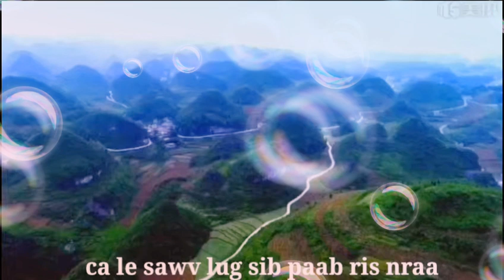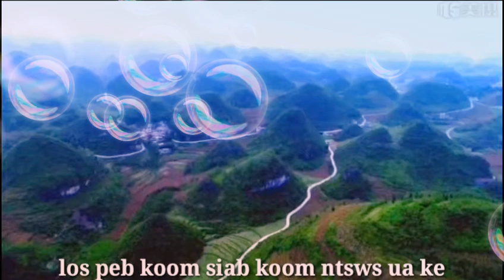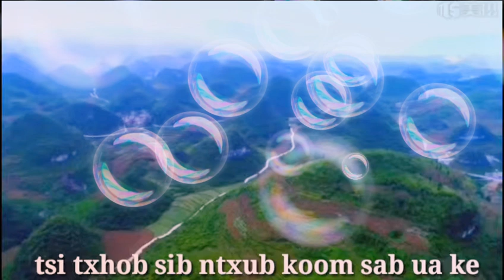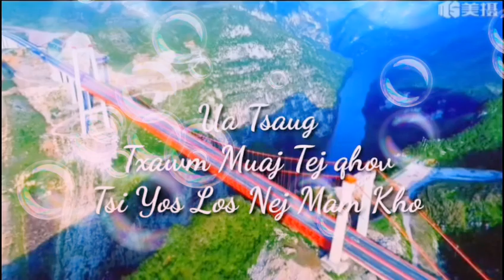Nkauj ntseeg Ib tsoom phooj ywg